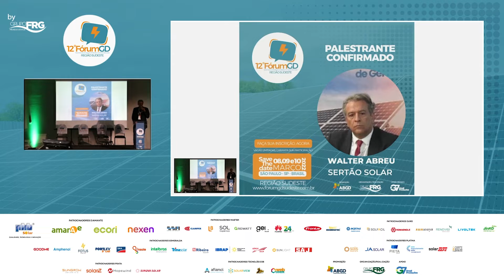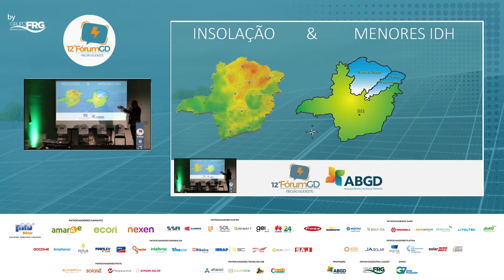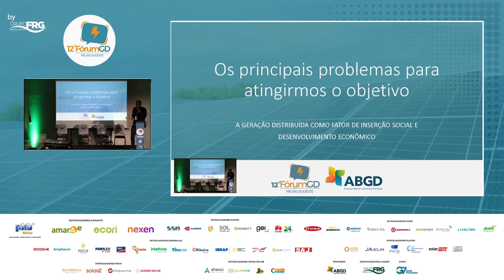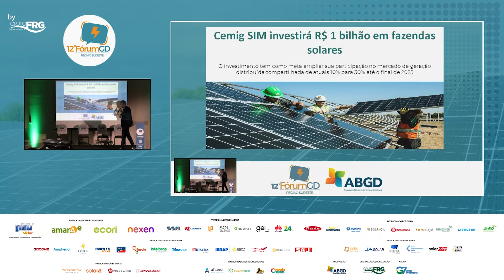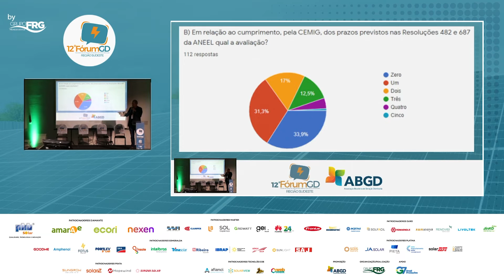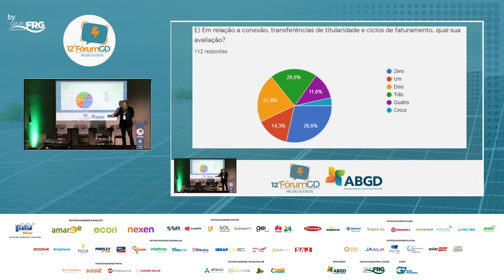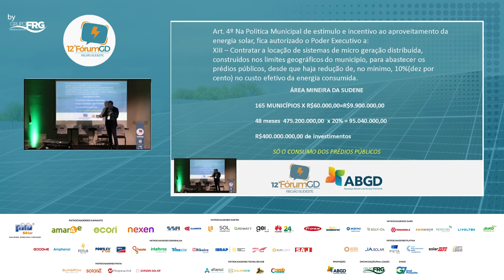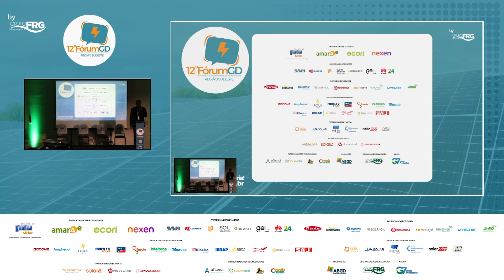WALTER ABREU | DIRETOR ABGD MINAS GERAIS - A GERAÇÃO DISTRIBUÍDA COMO FATOR DE INSERÇÃO SOCIAL E DES